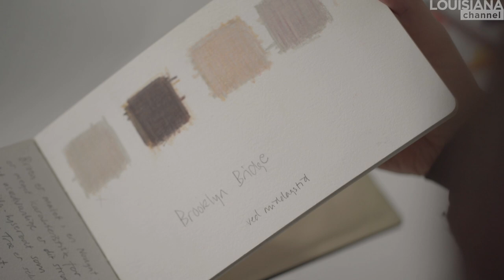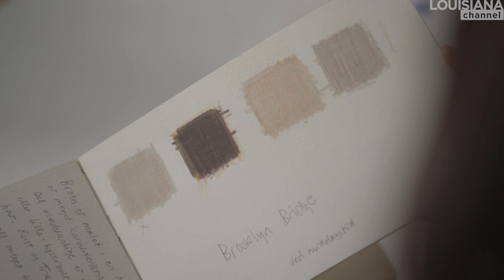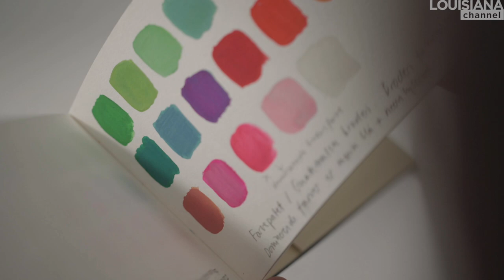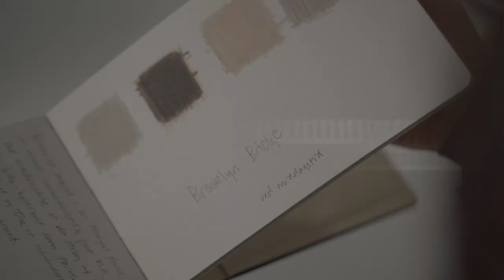Margrethe Odgaard Interview: Colour Diary of New York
Becoming more aware of your surroundings can “open a new dimension inside as well as outside yourself.” Meet award-winning Danish designer Margrethe Odgaard who has trained herself to register the world through colours.

Margrethe Odgaard began her colour diaries more than 10 years ago in order to record her surroundings and to “see more specifically.” During an artist residency in New York City Odgaard noted the colours of the city, among others the iconic Brooklyn Bridge. “I don’t see the bridge, I don’t see the colours and the shape,” Odgaard says of the way we habitually look at the objects around us: “I just see the idea of the bridge.” Looking closely, “with naked eyes,” allows the designer to experience the intricacies and subtle nuances of the world we live in.
Margrethe Odgaard (b. 1978) is a Danish designer. She has collaborated with brands such as Muuto, HAY and Georg Jensen and now runs her own design studio in Copenhagen, Denmark. Odgaard is part of the duo Included Middle together with furniture designer Chris L. Halstrøm. In 2016 she received the Torsten och Wanja Söderbergs Prize, one of the most prestigious design awards in the world.

Margrethe Odgaard was interviewed by Kasper Bech Dyg at her studio in Copenhagen, Denmark in February 2016.

Camera: Jakob Solbakken
Produced and edited by: Kasper Bech Dyg
Copyright: Louisiana Channel, Louisiana Museum for Modern Art